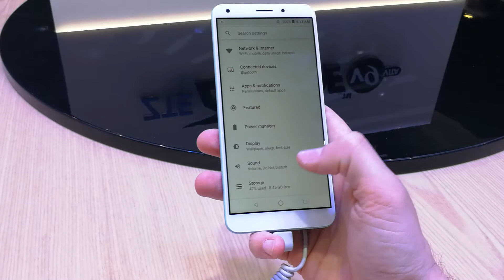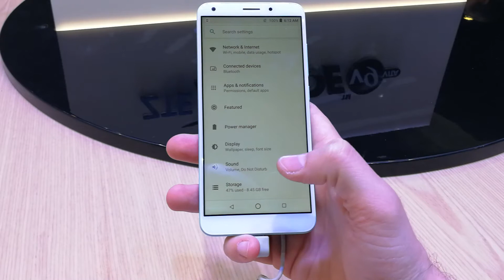ZTE Blade V9 Vita Greek hands-on (MWC 2018)